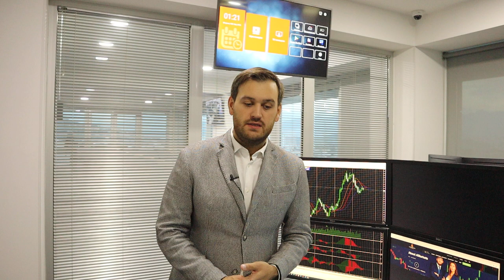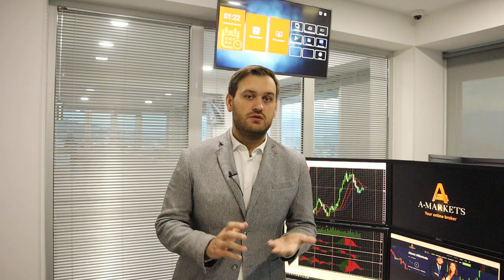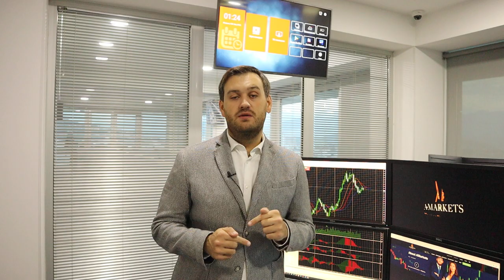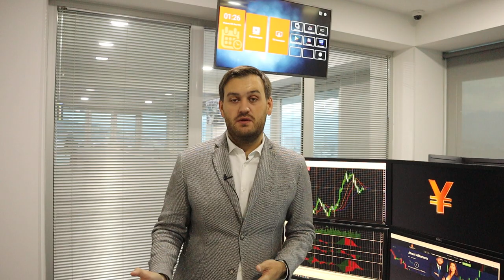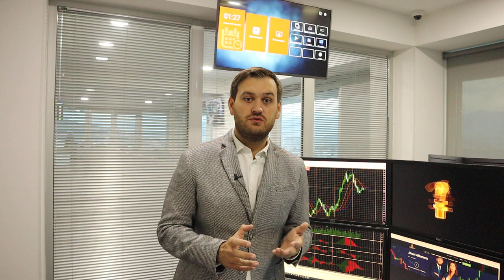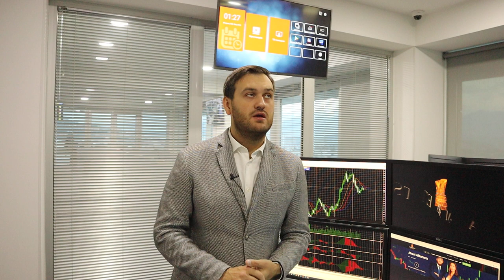Евро ждут новые минимумы! | AMarkets